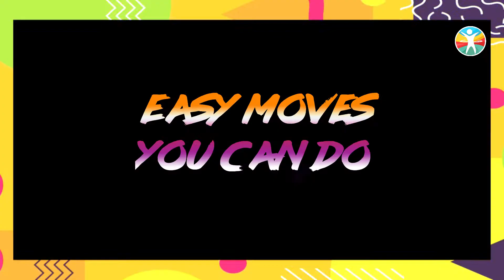Happy Happy | Blackmail | Irrfan Khan | Badshah | Aastha Gill | SHILPKAR FITNESS™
Video out now, EASY_STEPS_YOU_CAN_ DO l
"Dance exercises" Do easy steps